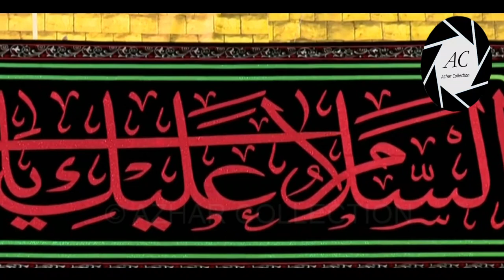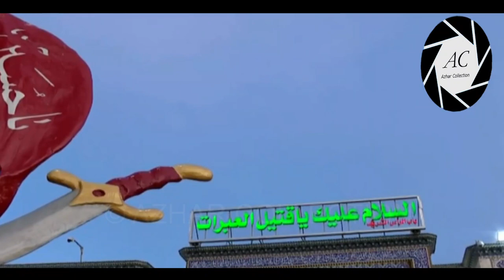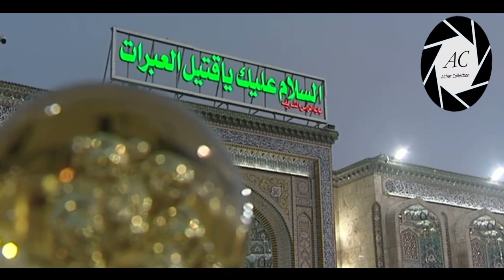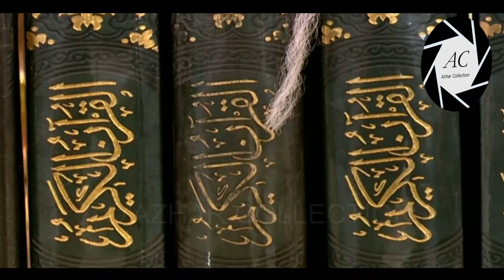1st Jamadi us Sani in KARBALA | Roza Imam Hussain a.s | Days of Ayyam E Fatimiya | 2020/1441 Hijri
What is Ayyam e Fatimiya ?
Historians differ on date of wafat of Bibi Fatima Zahra. Narrations state that the date is either 75 days or 90 days after the wafat of holy prophet which occurred on 28th Safar 11 A.H. According to Sheikh Abbas Qummi the date would either fall on 13th /14th /15thJamadi al Ula or 3rd Jamadi al Thani 11A.H.
Ulama have encouraged the observance of the period of 20 days between these two dates dedicated as Ayyam e Fatimiya to observing the days of this exalted lady. These days are to recall her virtues, moral and ethical examples as well as her suffering and rededicate to lead our lives guided by her as a role model.

AYYAM E FATIMIYAH
Imam Sadiq (as) said : Fatima(s.a.) has been called Zahra because the Glorified Allah created her from His Glorious Light. When it shone, all the heavens and the earth were bright with that light and the angel’s eyes were closed, and they bowed down before Allah. Then they said:”O our Lord and Master, what is this light?”

Allah revealed to them, “It is a light from My light, which is in Heaven. I took it from My Glory, and put it in the lines of one of my Messengers, who is the best. From this light, Imams will come, and who will be steadfast in obedience to My commands.” ( Bihar ul-Anwar, vol.43, p.12, 14, 15)

》》》》》》☆Warning☆《《《《《《

BULB Days of Ayyam E Fatimiya in Karbala